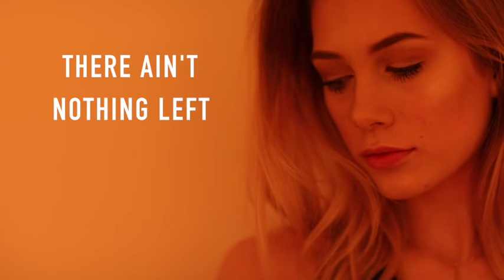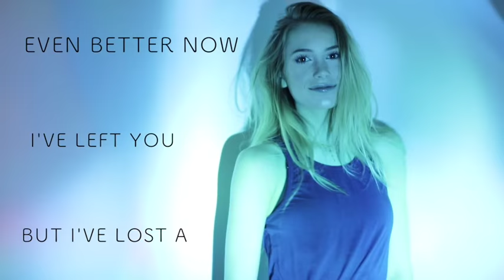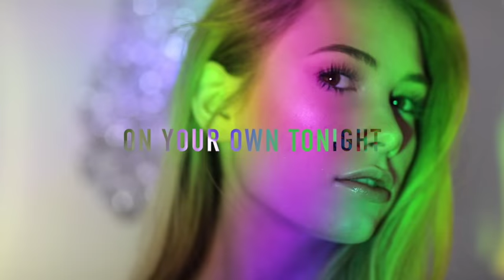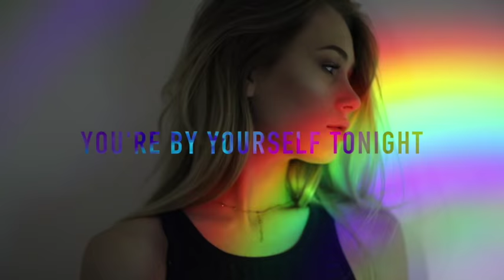Jorja Smith - Take It All (Clean Lyric Video)